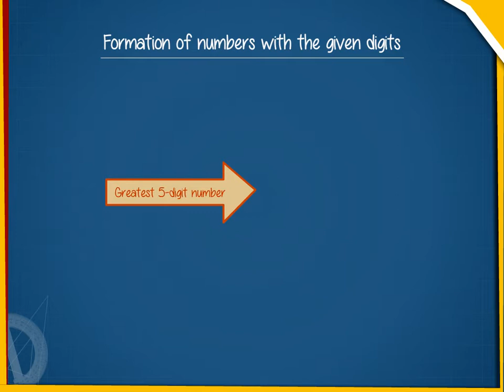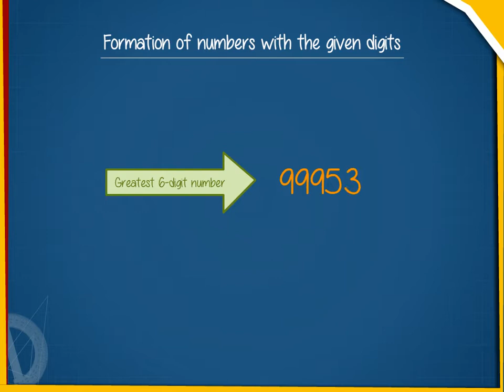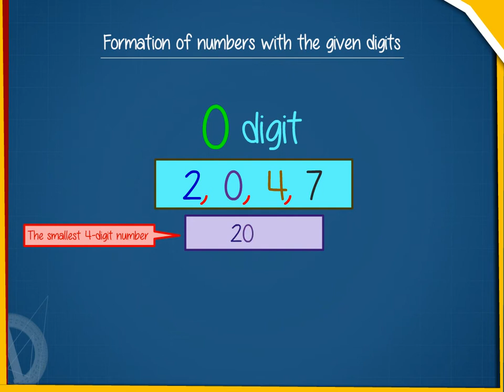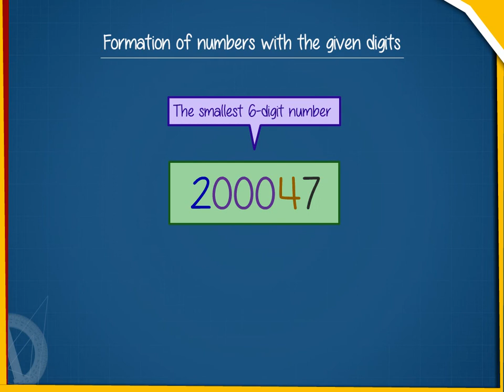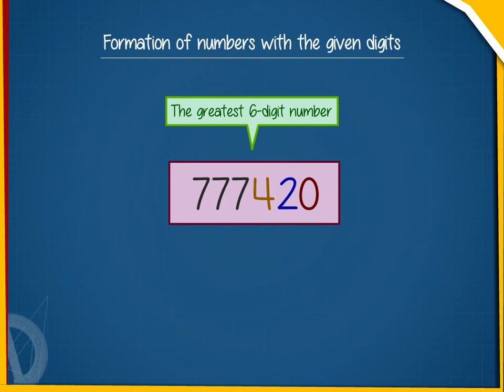Formation of numbers with the given digits U-1 class.6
TOPIC  : MATHS (   )
CLASS : 6
 BY        :  DIGI NATURE